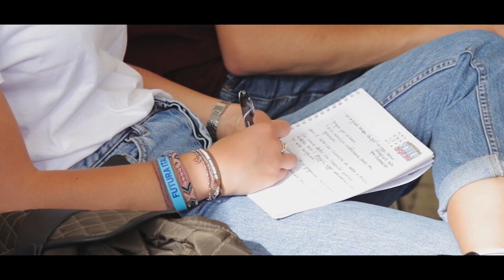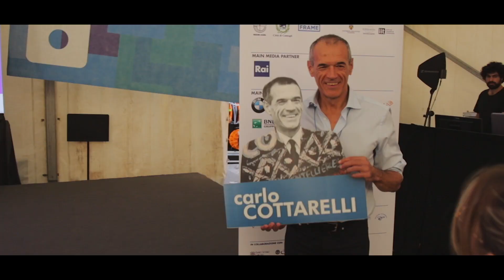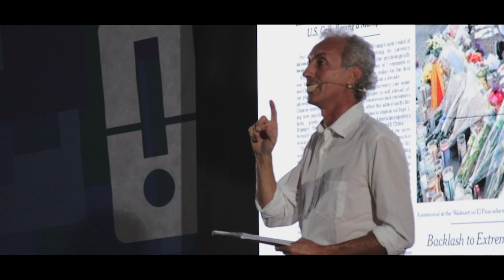Tutto il FESTIVAL 2019 in 180 secondi!